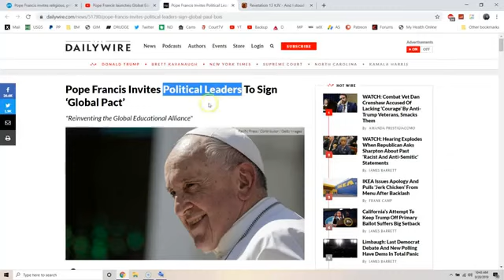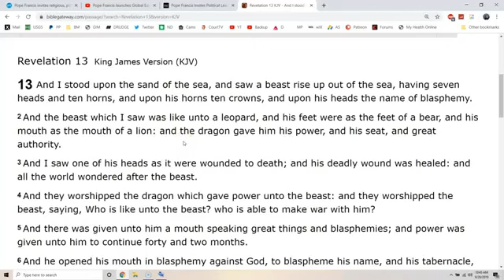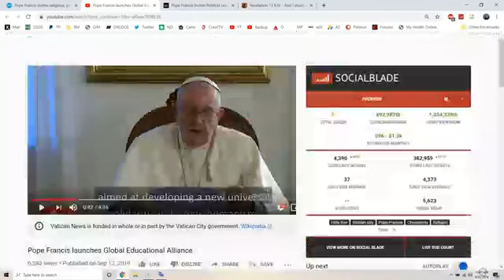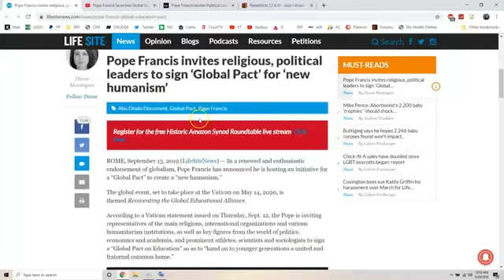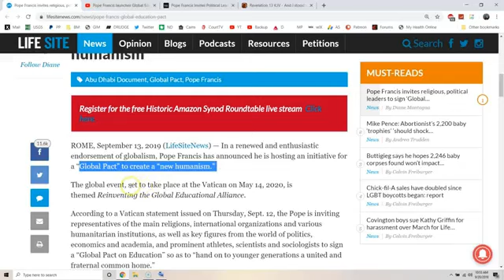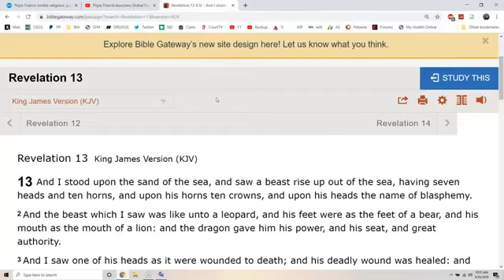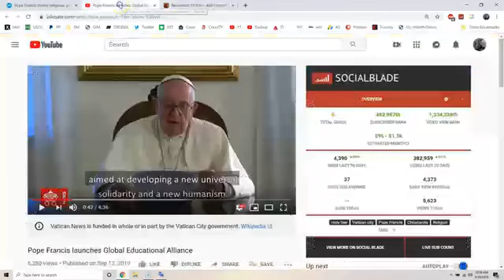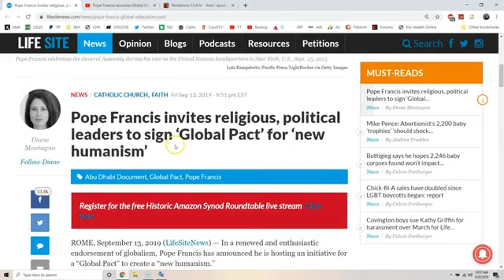NEWS NOW, The Final Prophetic Pages Of The Bible Has Begun